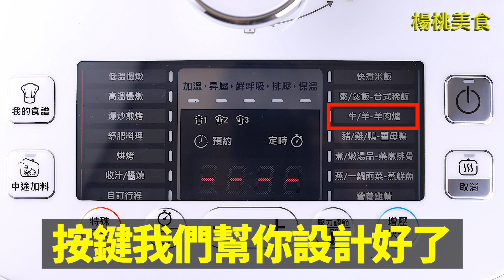【1mintips】滷牛筋見證萬用鍋威力！不用三小時，只要30分，軟嫩牛筋澎湃上桌！一鍵料理時代來臨！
麻辣牛筋
材料：
牛筋 1500g   beef tendon
蔥段 30g     scallion
薑片 20g    ginger
蒜頭 30g    garlic
甜麵醬 2大匙     sweet bean sauce 2tbsp.
辣豆瓣醬 100g   chili bean sauce
花椒 10g        Sichuan pepper
醬油 5大匙     soy sauce 5tbsp.
米酒 150cc      cooking rice wine
水 1500cc        water
糖 3大匙        sugar 3tbsp.
作法：
1. 牛筋先與水汆燙5分鐘去腥。
2. 之後將所有的材料倒入特福萬用鍋的內鍋，設定[牛/羊]功能，調節壓力至70，待時間運轉結束，洩壓結束後、待涼即能切片食用，可依個人喜好撒上香菜與蔥花。